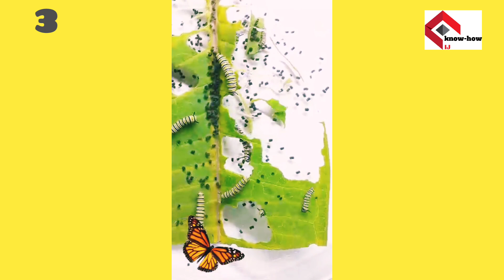Silk Insects: Leaf Feasting Phenomenon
Title: "Silk Insects: Leaf Feasting Phenomenon"

Description:
Witness the mesmerizing spectacle of silk insects delicately feasting on lush green leaves in this captivating video. As they gracefully nibble away, marvel at their intricate feeding patterns and the delicate silk they leave behind.

Join us as we explore the fascinating world of silk insects and uncover the secrets behind their leaf-munching habits. From their tiny jaws to the intricate web of silk they spin, these creatures are truly nature's artisans.

Prepare to be enchanted by the beauty and wonder of silk insects as they embark on their leaf-eating journey.